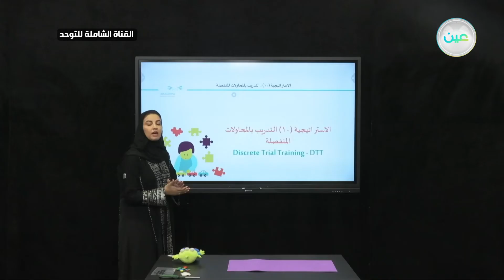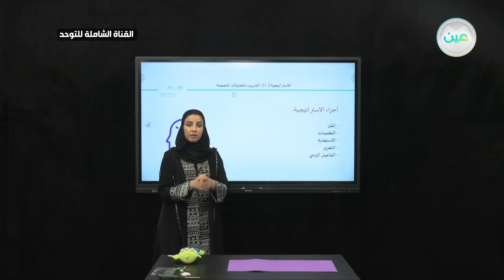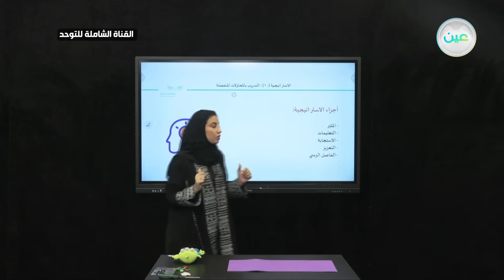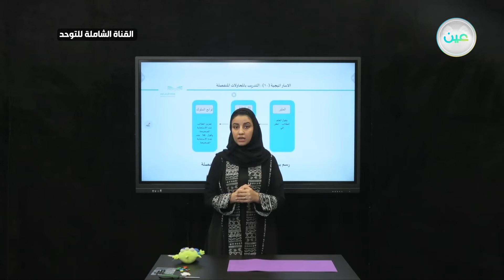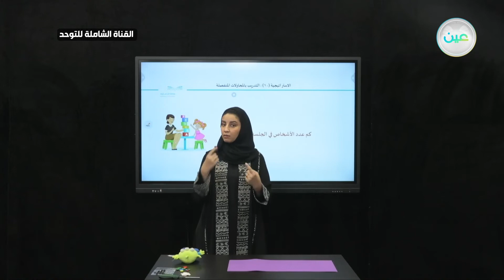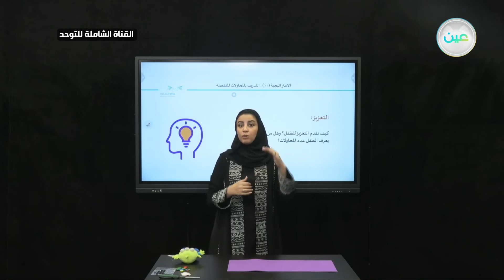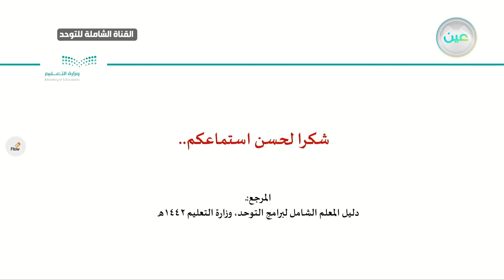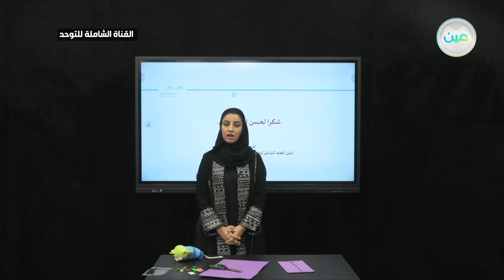- توحد - الاستراتيجية (١٠): التدريب بالمحاولات المنفصلة (١) - القناة الشاملة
الحصة الأولى - الأحد - الأسبوع الرابع - القناة الشاملة